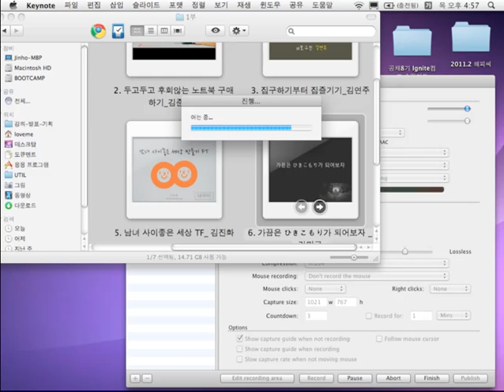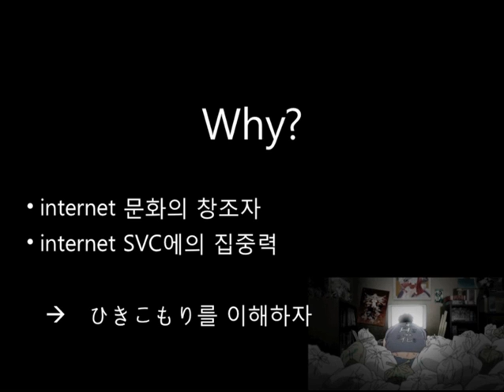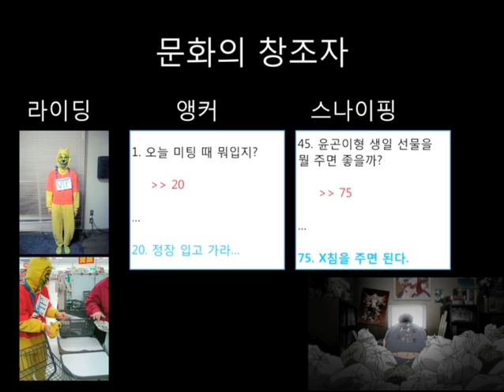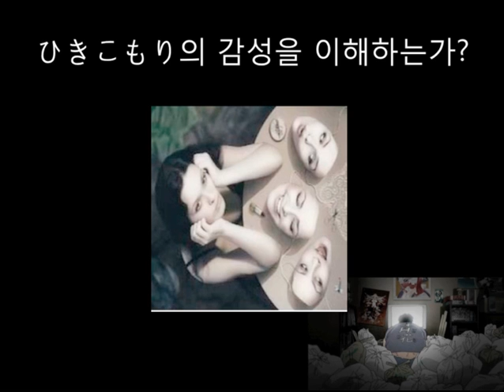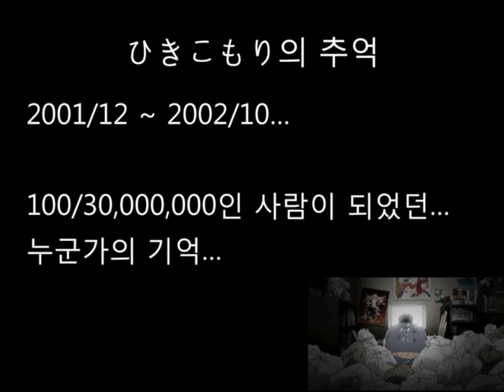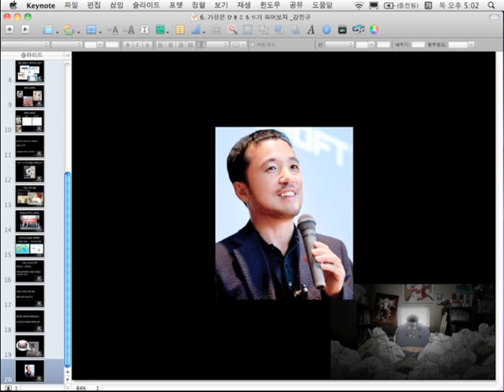Ignite skcomms 6. 가끔은 ひきこもり가 되어보자 강민규.mp4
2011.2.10(목) SK컴즈 8기 신입사원 연수